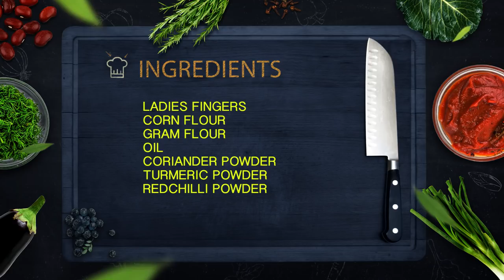Lady's Finger Recipe By my Granny Mastanamma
Grandma's Style Tasty Lady's Finger Recipe | Stuffed Okra Recipe By Granny Mastanamma